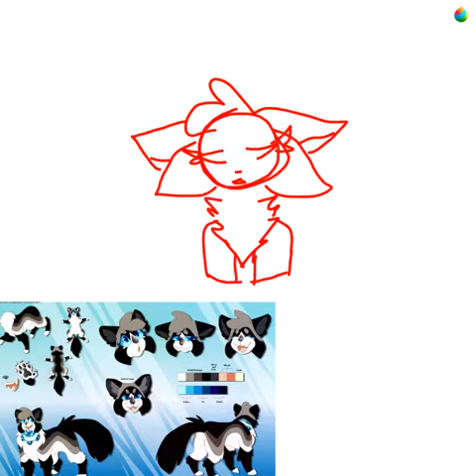Timelapse CUTOFF - Art Fight: "Curiosity Killed the Cat but Satisfaction Brought It Back" || BLOOD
July 13th: Unfortunately I was making too many adjustments so the Timelapse eventually started to crash my program and I had to cancel it to not lose any progress. But I really enjoyed working on this! I heard on Teelia's ToyHouse that she wanted art of Queen Satisfaction, so I decided to do a story based artwork.

(I'll Add Music and Edit this on my Laptop Later.)

- Ayudria Amelia / Vaporeon Valley (VValley)